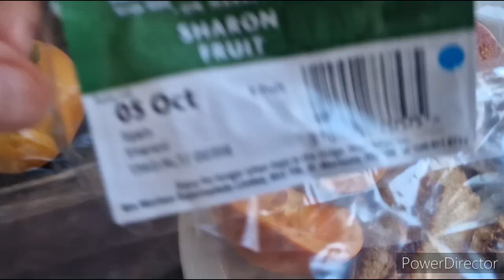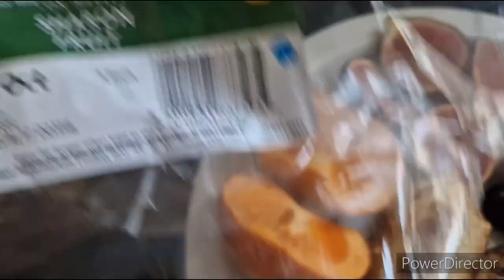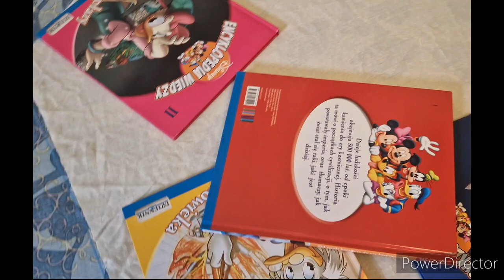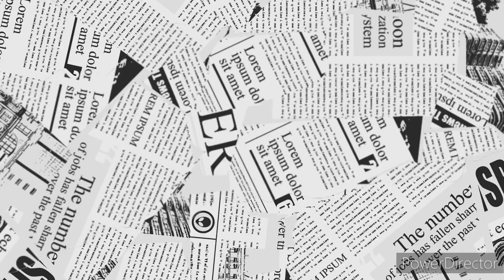#236 | Tajny projekt - zamówiłam mikrofon! | Czasu nie rozciągniesz 🤷🏼‍♀️ | Ulubione haremki 💜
/ aleksandra_pavo